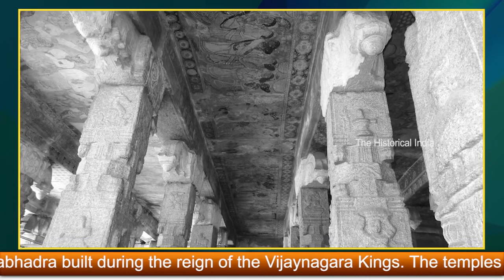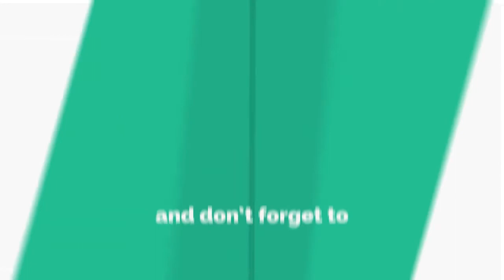Lepakshi Veerabhadra Temple Anantapur District, Andhra Pradesh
Watch..Lepakshi Veerabhadra Temple Anantapur District, Andhra Pradesh.